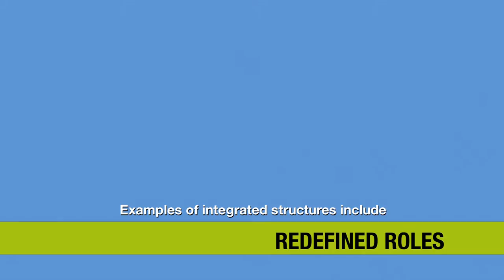SWIFT in 60 Fully Integrated Organizational Structure HD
This film was created by SWIFT, a national K-8 center that provides academic and behavioral support to promote the learning and academic achievement of all students, including students with disabilities and those with the most extensive needs. This film focuses on how a fully integrated organizational structure means students, educators, support personnel and families work together to support full participation in the general education curriculum.